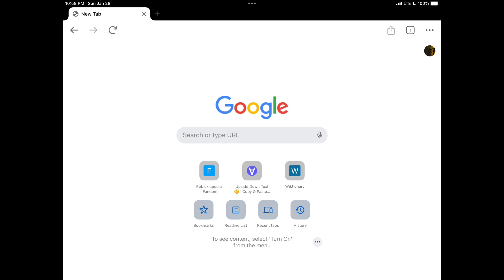I may hate school but I’m obviously neutral